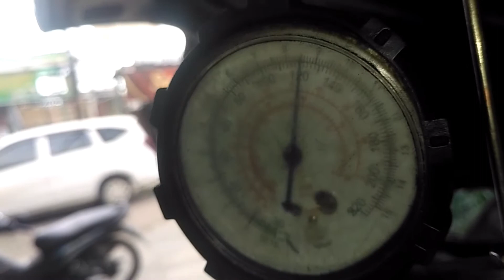pengecekan AC tidak dingin pada suzuki APV/mega carry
Terimakasih sudah berkunjung  di chanel rudi perot.

Pengecekan ac tidak dingin

Mudah mudahan video nya dapat bermanfaat bagi kita semua